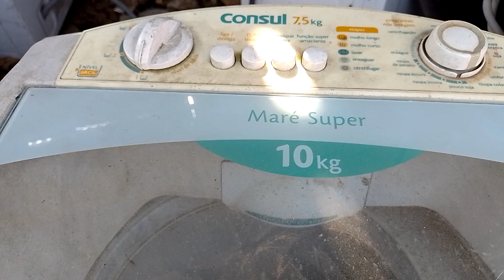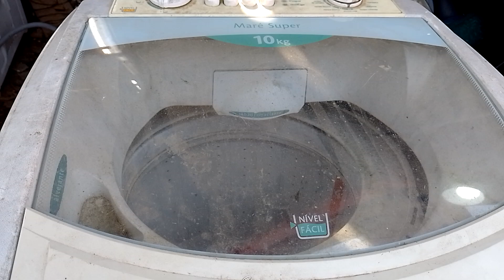MÁQUINA CÔNSUL MARÉ MECÂNICA TRAVADA veja descrição